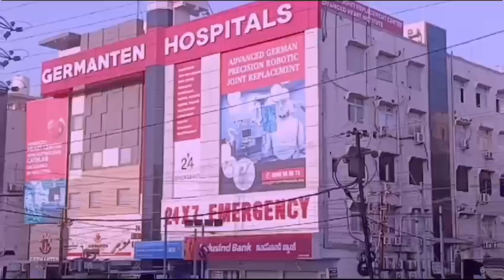Falaknuma Bridge ne neeche ki mitthi khisak ne ke baad Contractor ka bayaan